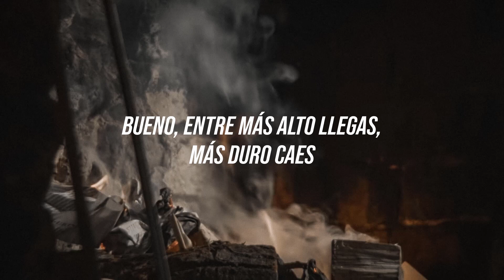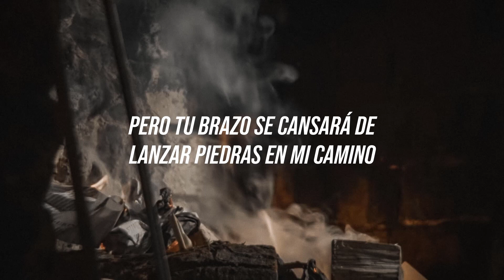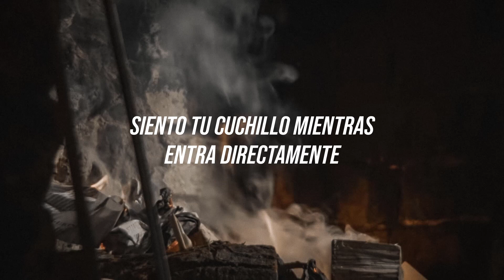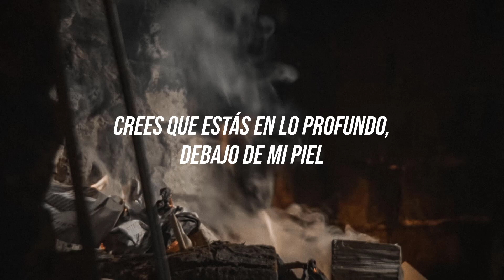Birdy - Words as Weapons (Traducción al español)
Birdy - Words as Weapons.

Chicos, espero que les guste esta traducción, y si no conocían la canción, pues ya la conocen ahora.
Apoyenme con su like y sus comentarios para seguir creciendo, por favor, se los agradeceré infinitamente.